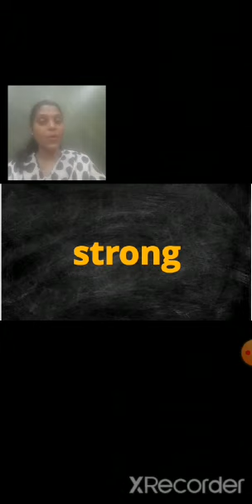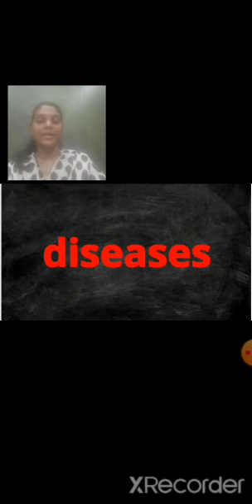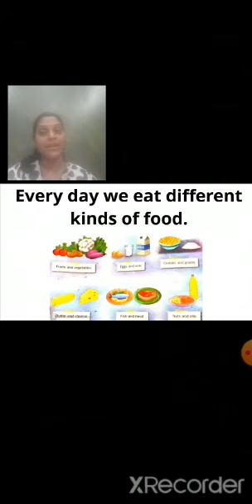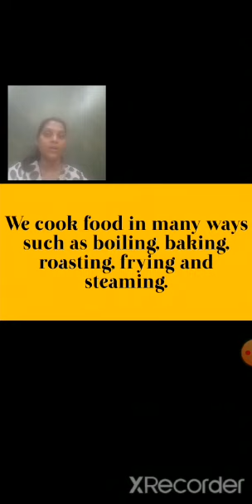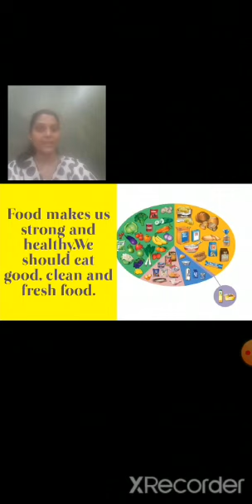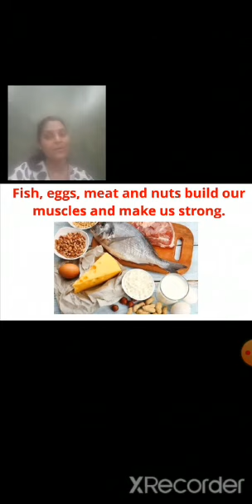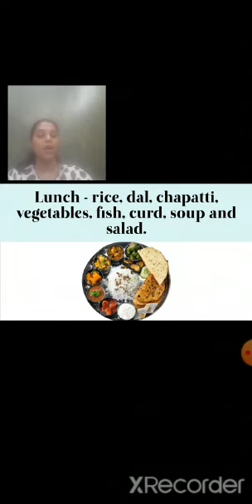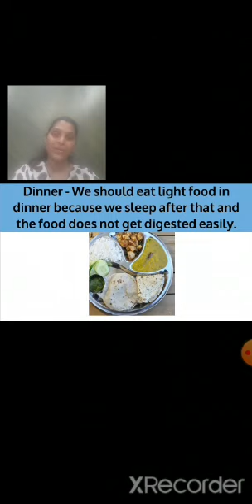Class 2 EVS Chapter no 6 Our food